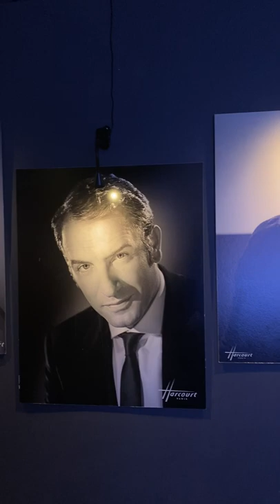【トリコロル・パリ】スタジオ・アルクールのスターのポートレート写真 Portrait Studio Harcourt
パリ15区の映画館に展示されていた、スタジオ・アルクールのスター写真。
順に：
Alain Delon アラン・ドロン
Jean Paul Belmondo ジャン＝ポール・ベルモンド
Jeanne Moreau ジャンヌ・モロー
Romain Duris ロマン・デュリス
Mélanie Laurent メラニー・ロラン
Fabrice Luchini ファブリス・ルキーニ
Cécile de France セシル・ドゥ・フランス
Jean Dujardin ジャン・デュジャルダン
Isabelle Carré イザベル・カレ
Vincent Lindon ヴァンサン・ランドン
Louis Bourgoin ルイーズ・ブルゴワン
Catherine Deneuve カトリーヌ・ドヌーヴ